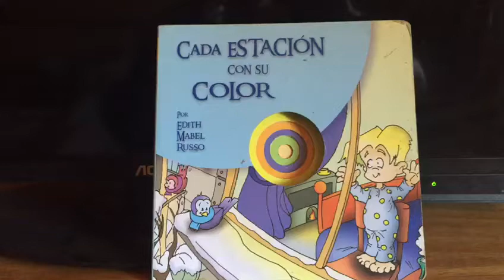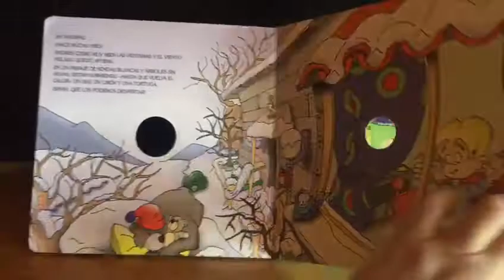Actividad para Medio Mayor - Cuento: "Cada estación con su nombre"